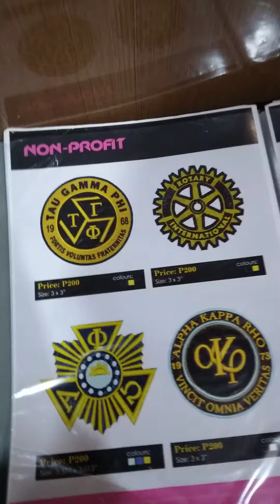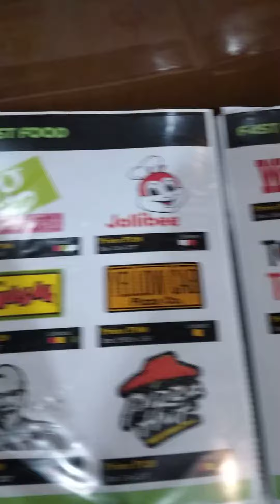tit emall embro booklet